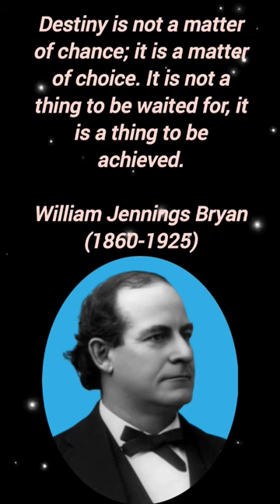Destiny is a matter of choice ||William Jennings Bryan || Quotes